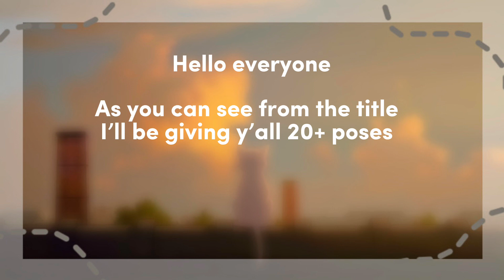Aesthetic Zepeto Poses